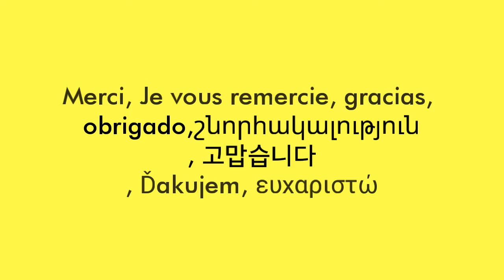English by The Sea - Fun Online English Classes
Rivaley is a fun online English teacher from Jamaica. She offers classes over Verbling, Skype, Whatsapp video.

Classes topics such as:
- Grammar
- Vocabulary
- Conversational practice

Rates US$20 per hour and US$18 per hour for over 5 lessons